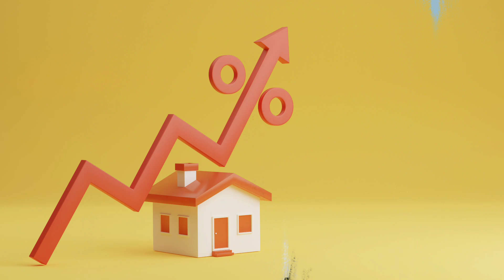How to success and rich in life/ 7 SUCCESS TIPS FOR 2024/ HOW TO MAKE PERFECT MEN/ MOTIVATION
In this video I discusse with you how to success and rich in life, 7 Success habits of billionaires, how to achieve goal, how to become rich, how to become successful in Bangla , powerful personality motivation, powerful Motivation.

Hi all everybody,
I write, edit, and speak most of the speech myself.
Speaker - Sanjib Chakraborty
Edited by - me. Free music from YouTube library.